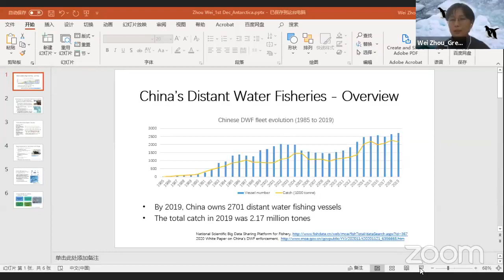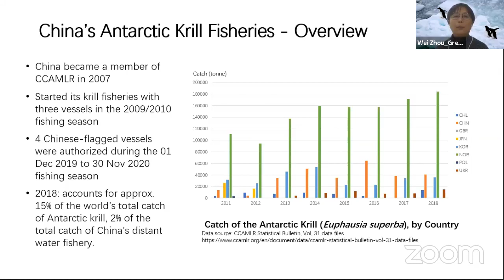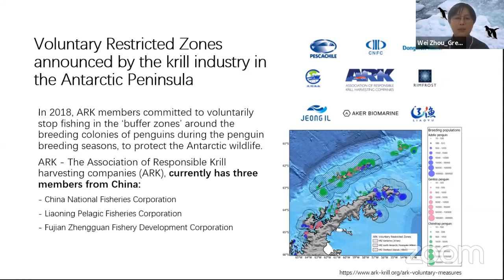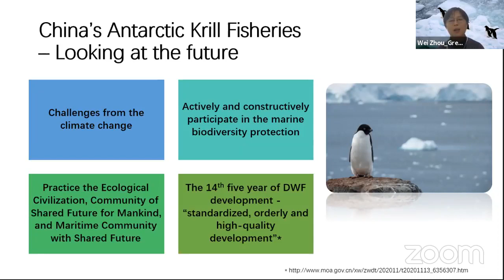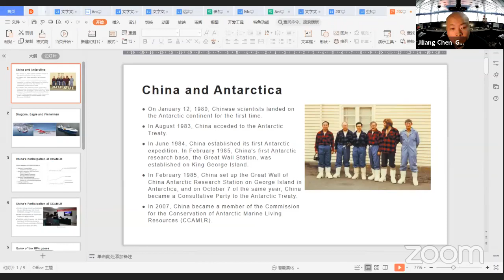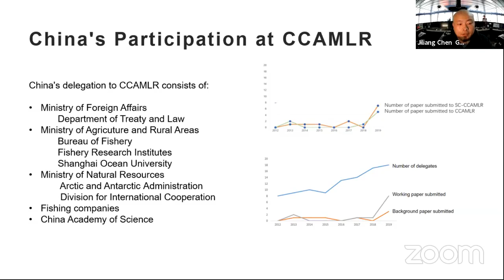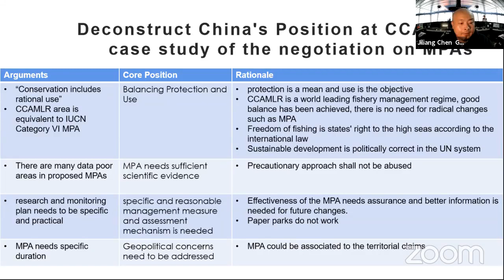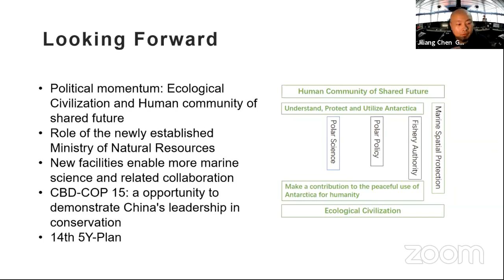Post CCAMLR Briefing: China’s Interest in Antarctica Waters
Livestream

Ocean conservation followers were hoping that three new marine protected areas (MPA) around Antarctica would be approved during the 39th annual meeting of the Commission for the Conservation of Antarctic Living Resources (CCAMLR) last month.  The meetings were online and with a shortened agenda that gave little time for the MPA discussions.
Delegates will meet again at the same time next year - and that meeting will coincide with the 60th anniversary of the Antarctic Treaty.  It will also - we hope - be the year that China hosts the UN Biodiversity conference.

China didn’t align their support for new marine protected areas during CCAMLR meetings despite new research led by Chinese scientists confirmed that warming seas are forcing Antarctica KRILL - a small crustacean critical to the marine food web there - to migrate to colder waters.   Will China - one of the largest krill fishing nations in the world - put aside its fishing interests to protect the southern ocean at CCAMLR meetings next year?